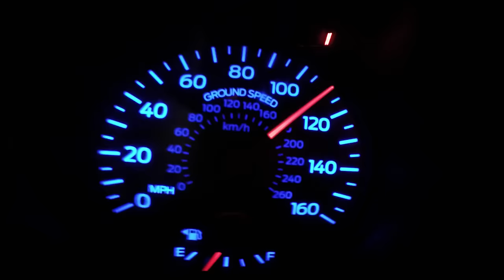Toxic Crow - Tu Quieres Ser Como Yo Freestyle Video Oficial by JC Restituyo